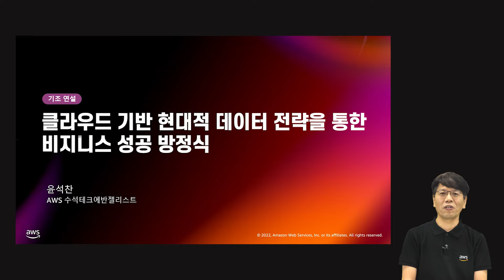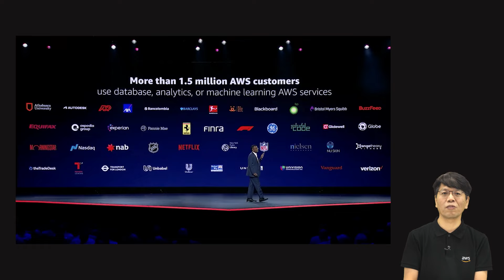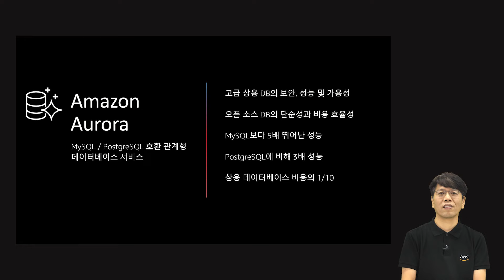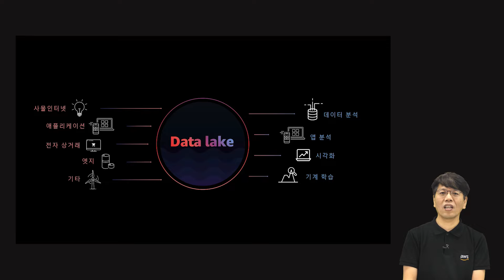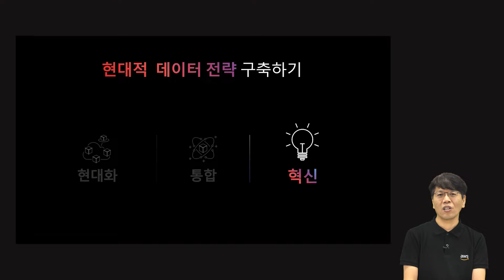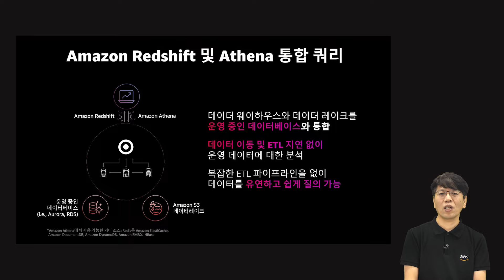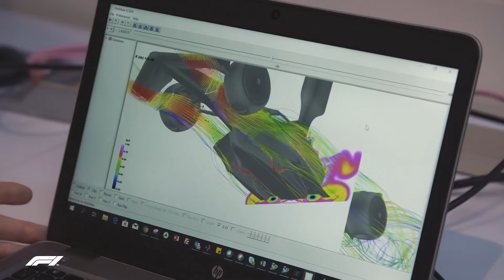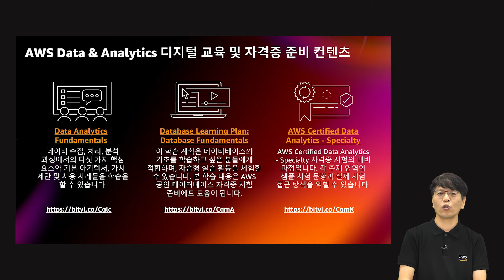클라우드 기반 현대적 데이터 전략을 통한 비지니스 성공 방정식 - 윤석찬, 수석 테크 에반젤리스트, AWS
많은 기업들이 AWS 클라우드를 기반으로 데이터베이스, 데이터 레이크, 분석 및 기계 학습의 전체 데이터 여정의 모든 모든 단계에서 비즈니스 요구 사항을 충족하면서 올바른 데이터 거버넌스를 통해 전사 데이터 아키텍처를 현대화 시키고 있습니다. 본 기조 연설에서는 현대적인 데이터 전략을 구축을 위해 클라우드 이전을 통한 관리 및 운영 비용 절감을 통한 인프라 현대화, 데이터 저장 및 접근 제어 통합 및 분석 및 인공 지능을 위한 사업 및 기술 혁신 전략에 대해 살펴봅니다.

00:00 현대적 데이터 전략
04:45 전략 1 - 현대화
11:38 전략 2 - 통합
16:03 전략 3 - 혁신
23:27 AI/ML 기반 혁신